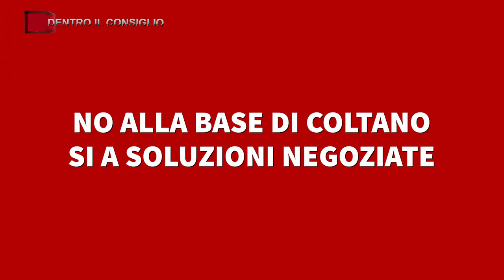TVR TELEITALIA - DENTRO Il CONSIGLIO 7 Maggio 2022